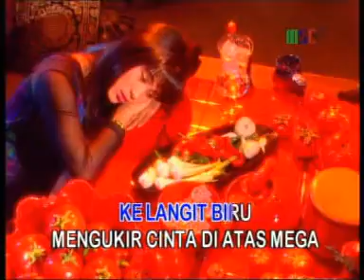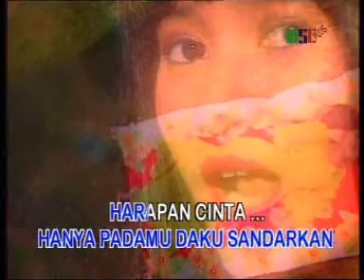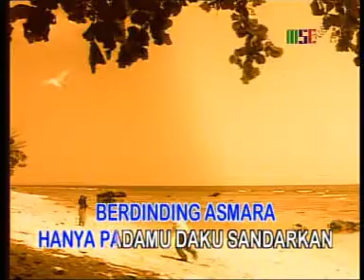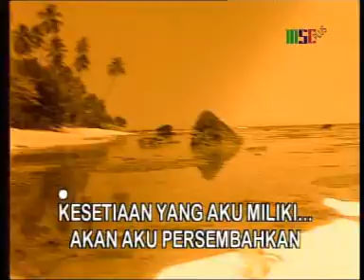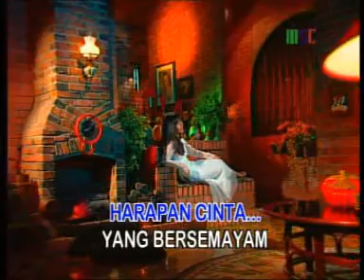merpati putih - ikke nurjanah